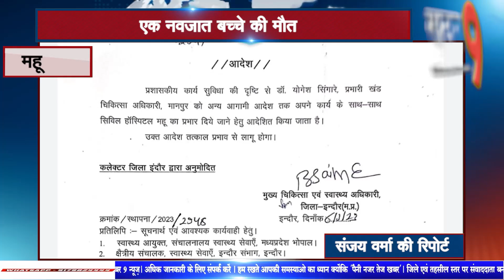महू के शासकीय हॉस्पिटल मध्य भारत में डॉ की लापरवाही से 26 फरवरी को एक नवजात बच्चे की मौत हो गई थी